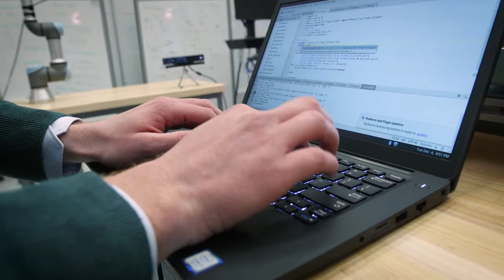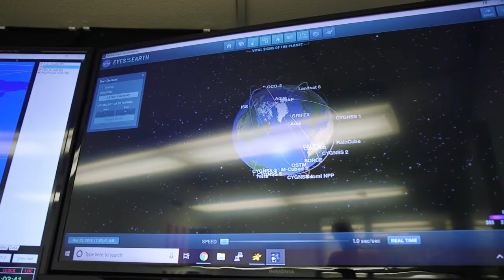Meet Our Scholars: Ian DesJardin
Meet Ian DesJardin, a nominee for the Barry M. Goldwater Scholarship at UB.

University at Buffalo Office of Fellowships and Scholarships